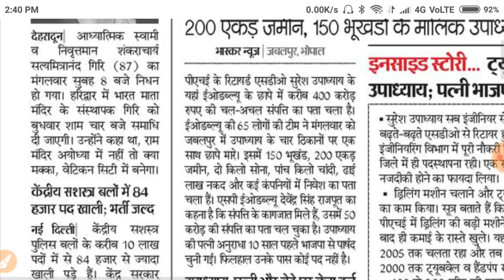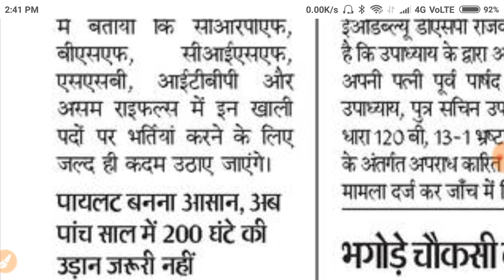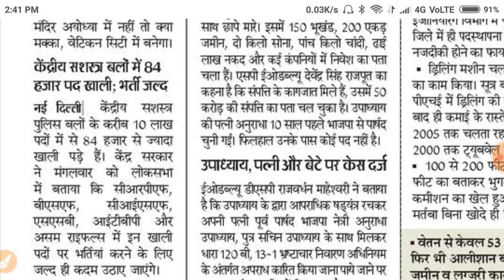ssc gd new vacancy 84 thousands | ssc gd latest news | ssc gd physical | ssc gd cutoff | ssc gd exam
ssc gd new vacancy in 2019